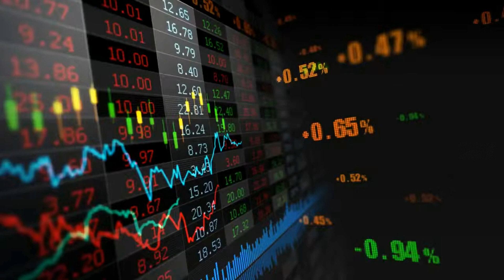Sealmatic Annual Congress - December 2023 - Address By Mr Umar Balwa